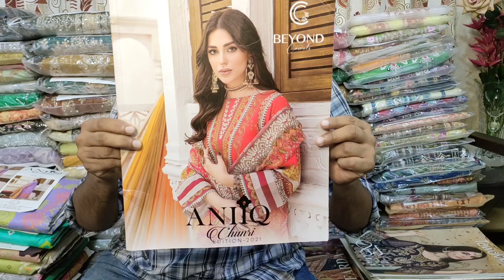Pakistani Charizma Aniq Beyond Hit Catalog 2021